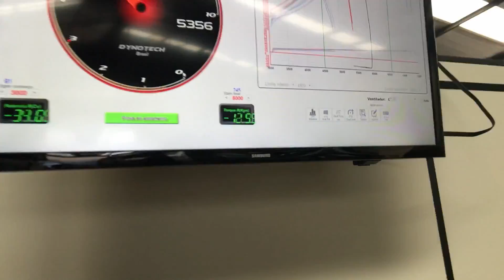370Z NISMO DE DRIFT DO JOÃO BARION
Levamos o Nissan 370z Nismo do Piloto João Barion no dinamômetro deu 464 RWHP.